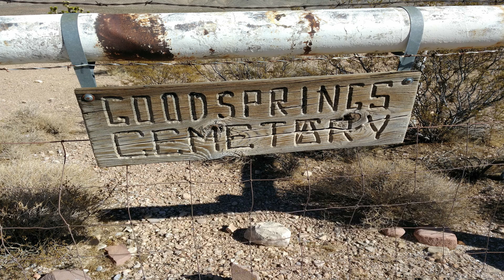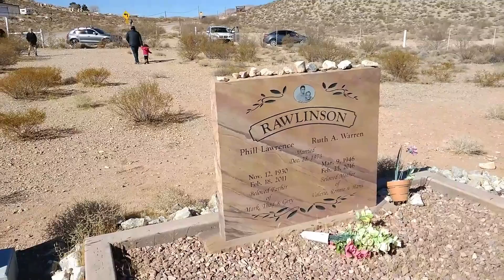Goodspring Cementery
Si Me Sigues Te Sigo

Goodsprings Cemetery is based on the real-life location, a cemetery located southeast of the town of Goodsprings, 40 miles (64 km) southwest of Las Vegas